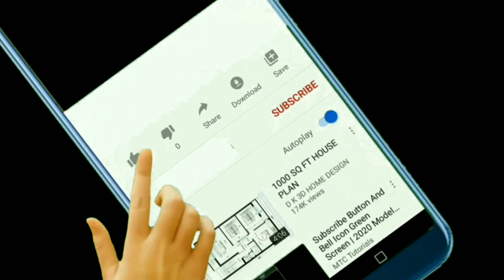5 స్టార్ హోటల్ ల్లో ఓ కామాంధుడి శృంగార ఆట |telugu stories|telugu news